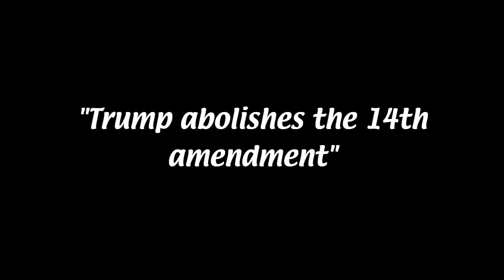Its Always Sunny in Washington - Trump Abolishes the 14th Amendment